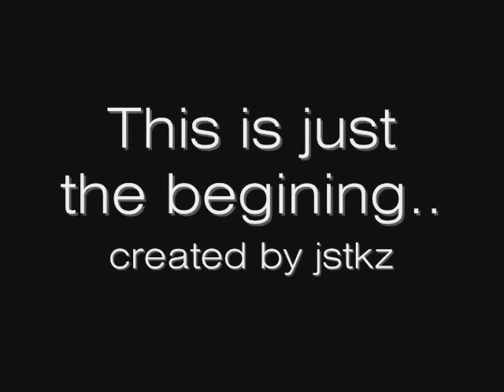fred house + it's my life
fred house & Lrytas - nice duet !!!